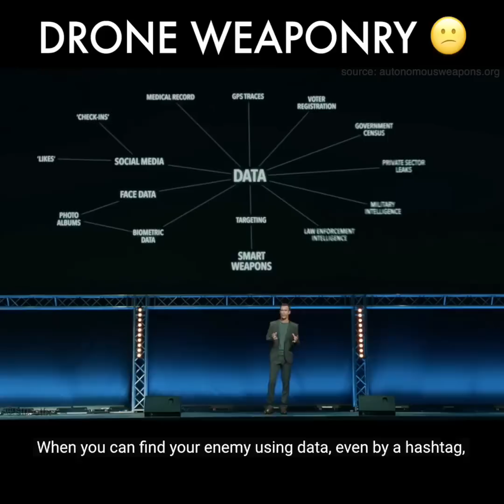Drone Weaponry! Lethal Autonomous Weapons